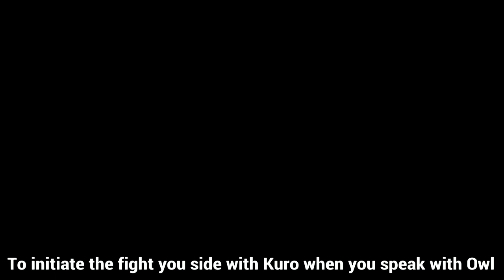Sekiro - Owl Boss Cheese (WORKING) 2020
SEKIRO: SHADOWS DIE TWICE OWL BOSS FIGHT TUTORIAL CHEESE STRATEGY